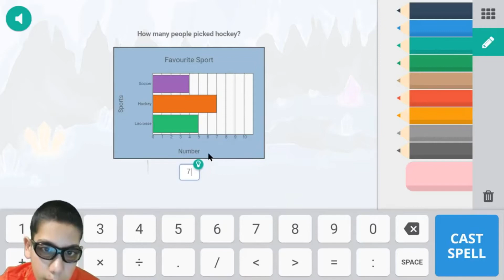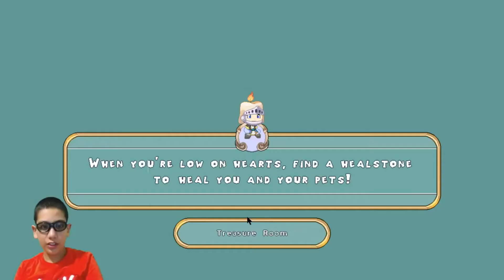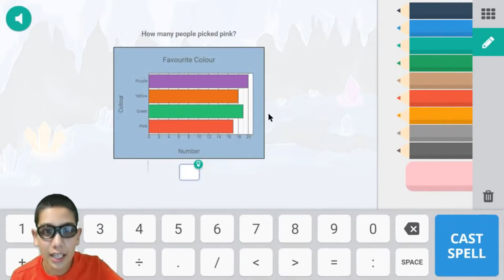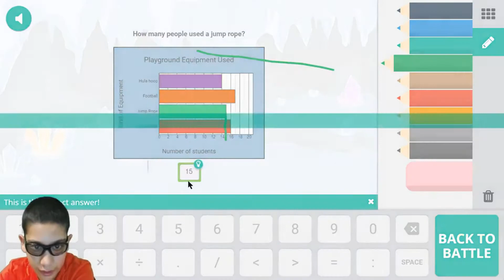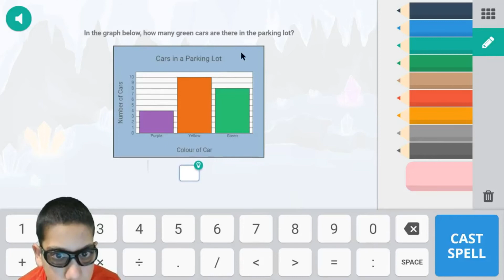Prodigy Math Game Grade - 3 - Video 24 (Shiverchill mountains) Level 32 - 33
They didn't allow me to run and I killed both Battaram and Cloaker monsters at Shiverchill Mountains in Prodigy Math.
Amazon links for Equipment used for recording & editing:
2X 160 LED with stand